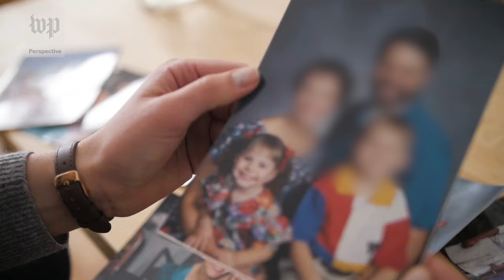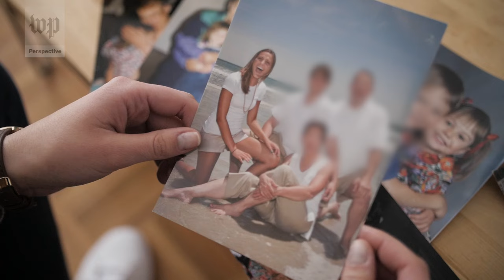Opinion | She helped send Larry Nassar to prison but she's not done yet. She needs your help.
Kyle Stephens tried for years to get anyone to believe her that family friend Larry Nassar had sexually abused her. She says we all have a part in fixing this problem. Read her Op-Ed